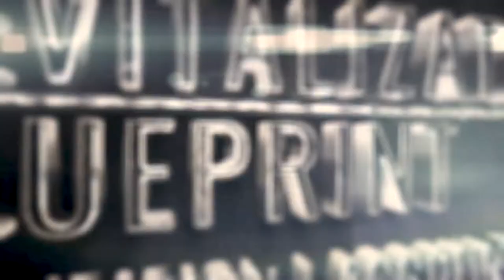How This Client Went From Depressed And Overweight To 6 Figures By Optimizing His Health